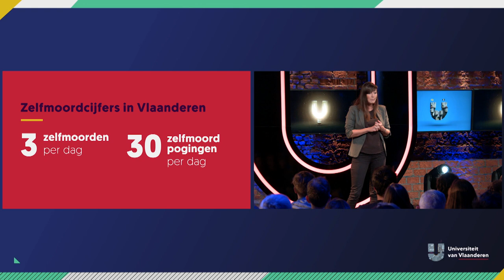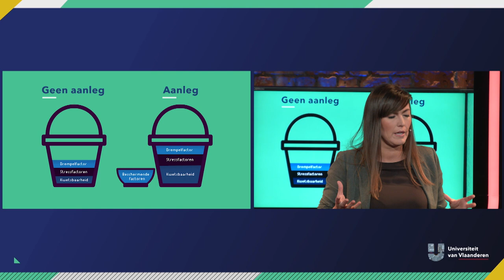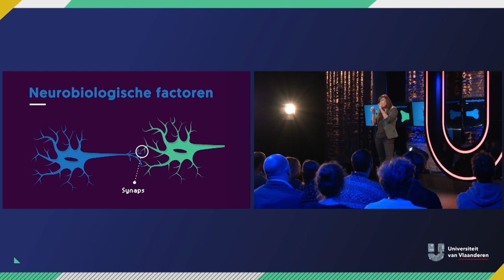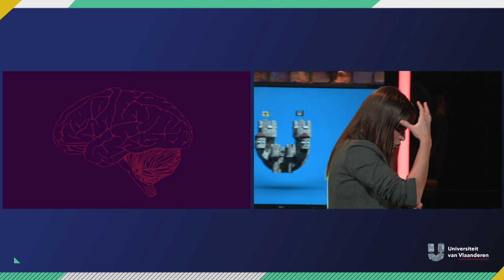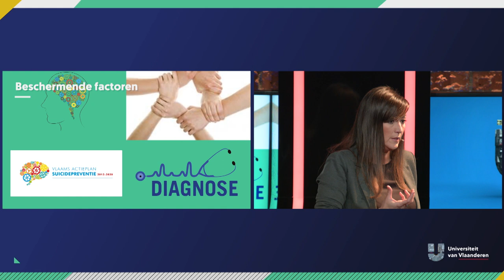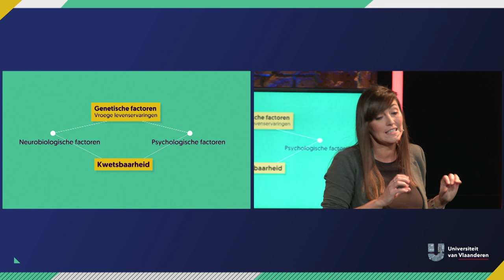Wat drijft iemand tot zelfmoord?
Over suïcidaal gedrag en de complexe motieven erachter.

Als iemand zelfmoord pleegt is de eerste vraag die iedereen zich stelt: waarom? Waarom heeft hij/zij dat gedaan? Had ik het kunnen voorkomen? Had ik het moeten zien aankomen? Al te vaak wordt er dan een eenvoudig antwoord op gegeven: omdat hij liefdesverdriet had, omdat ze gepest werd, omdat hij een onverwerkt trauma had... Prof. Gwendolyn Portzky laat zien dat het antwoord nooit zo eenvoudig is.